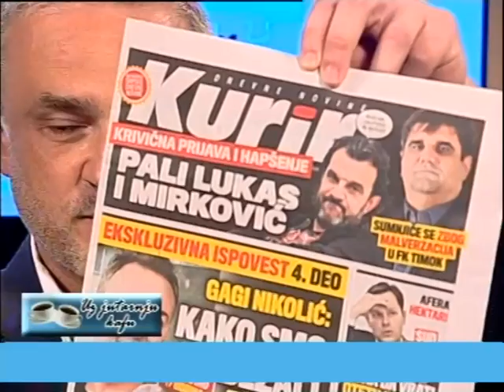EMISIJA UZ JUTARNJU KAFU SA KURIROM 12.09.2017. VLADA ARSIĆ